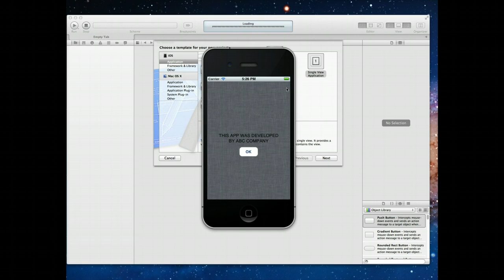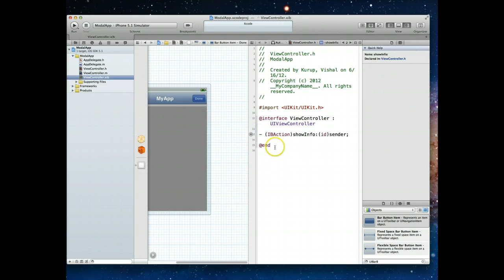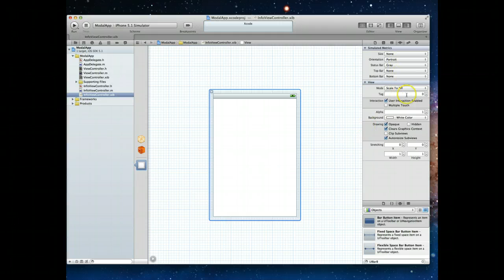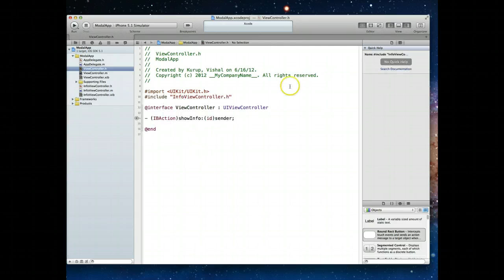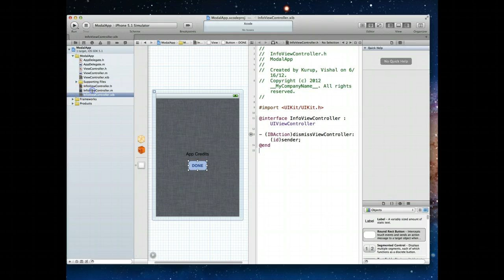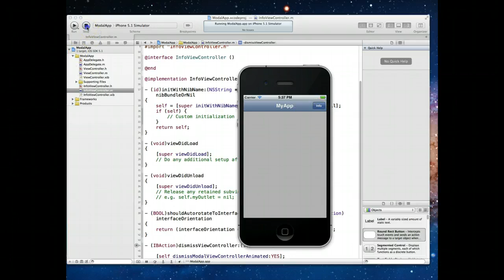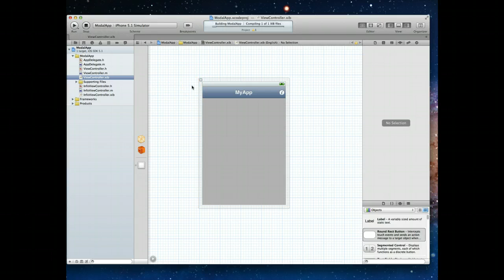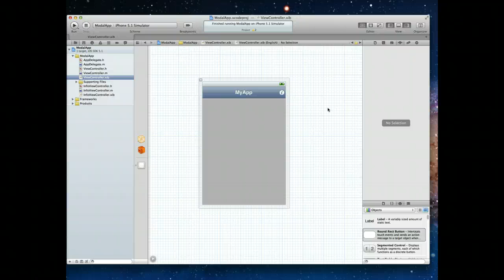iOS Tutorial - Displaying a view controller modally | Implementing an Info button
In this tutorial we take a look at how you can implement an info button which when tapped will load a view controller modally using a flip animation